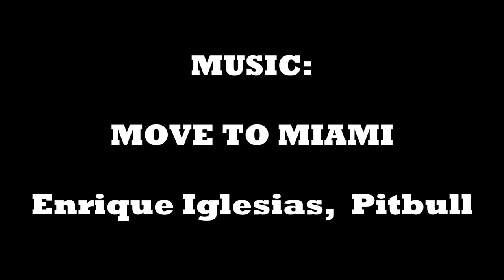Move to Miami - Enrique Iglesias, Pitbull - Easy Fitness Dance Choreography - Coreo - Baile -Zumba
►Choreo by: Sassie - Saskia van Dijk

►Song: Move to Miami by Enrique Iglesias & Pitbull